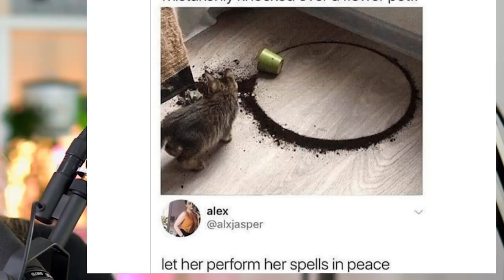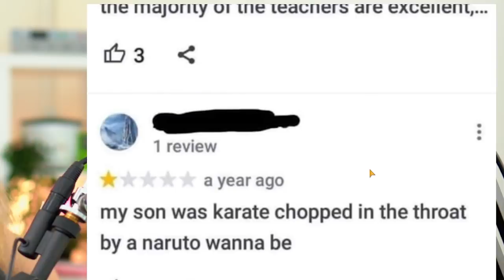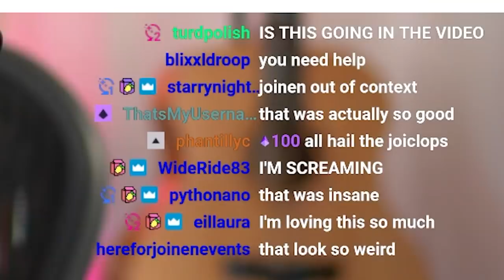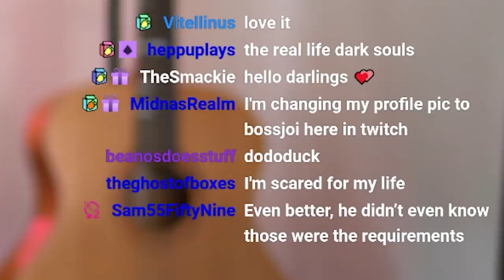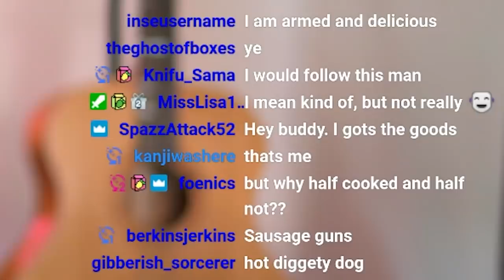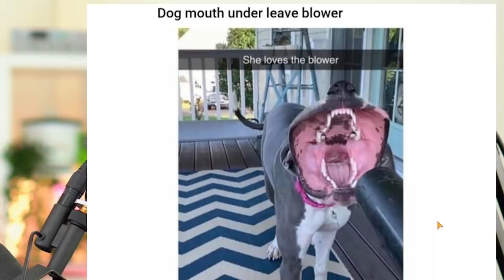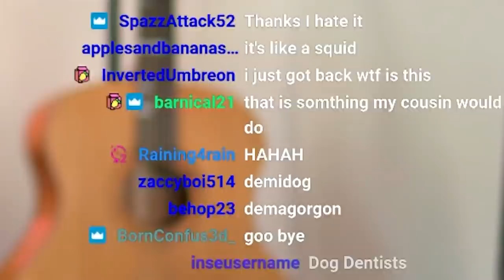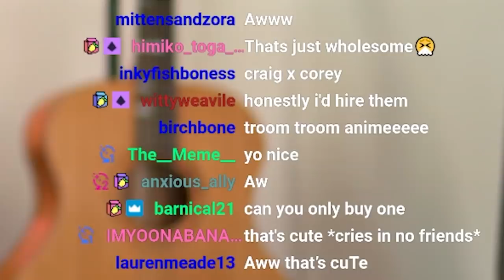Terrifying IRL Boss Fight Posts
Today we check out the real life boss fights over on r/bossfight.